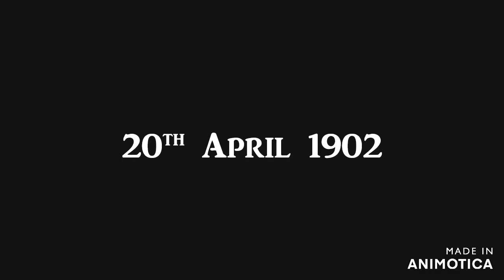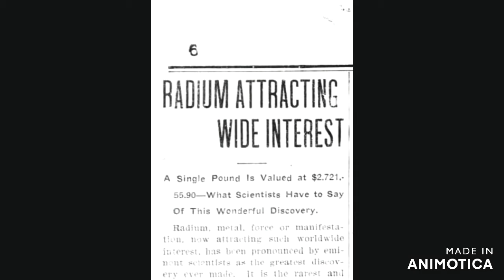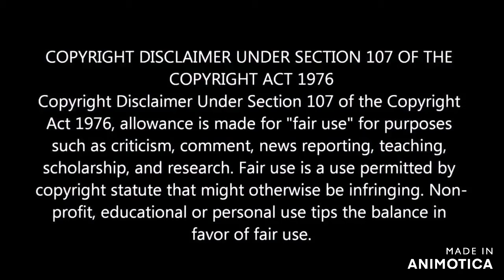The Story of the Radium Girls ~ Weird History